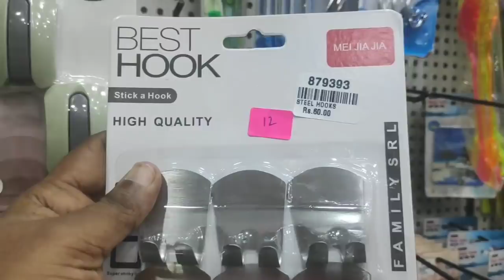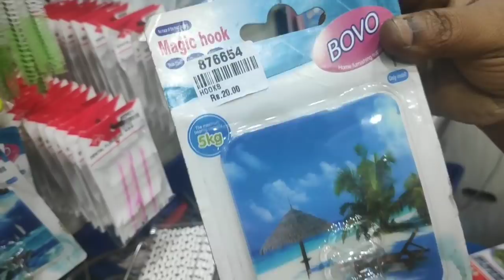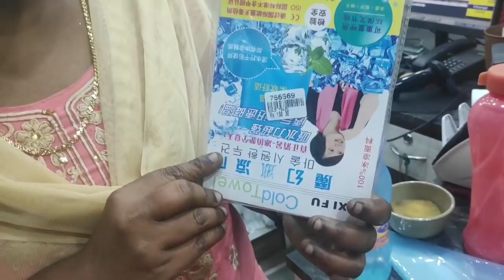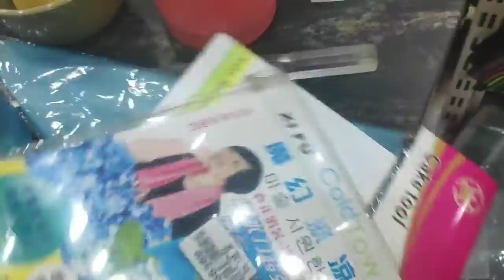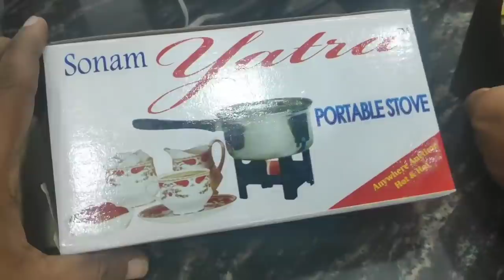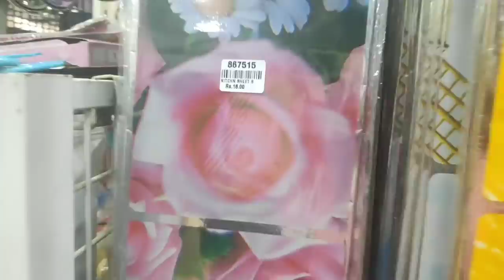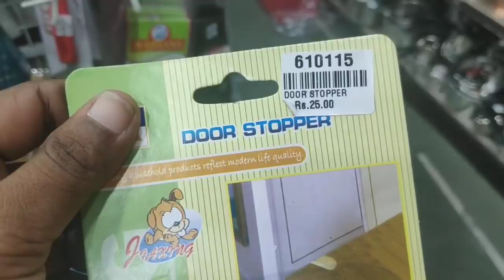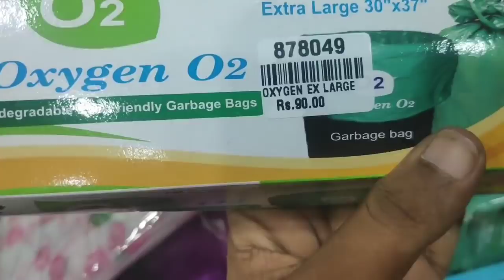15 Smart n Useful kitchen products/புதுமையான கிச்சன் பொருட்கள்/Adarsh agencies parry's/thean mittai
using shop 101 app ,  1 ரூபாய் கூட முதலிடு இல்லாமல் வீட்டில் இருந்தபடியே சம்பாதிக்கலாம்

GRT wedding jewellery collection

Padi saravana gold jewellery collection

Saravan elite gold finger ring collection

Grt தங்கம் வாங்கினால் வெள்ளி Free

(It's free) Theanmittaichannel

Address
Adarsh agencies
9,Ratan bazzar
before italian lights
Opp Indian oil petrol bunk
Chennai 60003
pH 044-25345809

In the video we see adarsh agency kitchen smart product